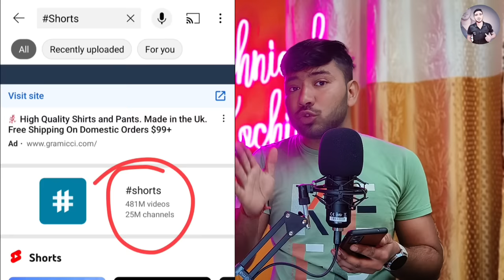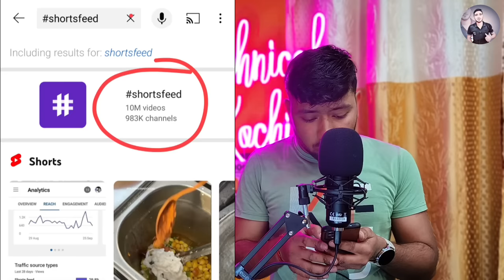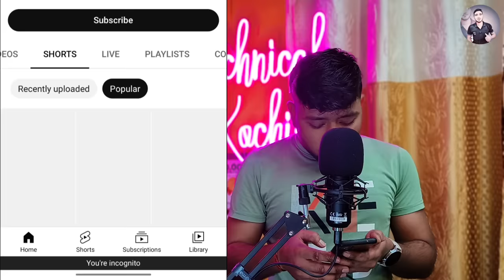0,5,10, View's कभी नहीं आयेगा Short Video पर !! तुरंत जायेगी Video Short Feed में 🚀🔥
0,5,10, View's कभी नहीं आयेगा Short Video पर !! तुरंत जायेगी Video Short Feed में 🚀🔥

              🔴 doston aaj ki is video mein main aapko bataya hai ki YouTube shorts ko viral kaise karen or apni short video ko shorts feed me kaise laye dhanyawad 🙏

🤔Your Queries🤔

video ko shorts feed me kaise laye
video ko short feed me kaise bheje
short video ko shorts feed me kaise laye 2022
shorts video ko shorts feed me kaise laye manoj dey
short video ko short feed me kaise laye 2023
apni video ko shorts feed me kaise dale
youtube shorts ko shorts feed me kaise laye
youtube shorts to shorts feed me kaise laye
youtube shorts video ko shorts feed me kaise laye
how to complete 10 million views on youtube shorts in 30 days
youtube shorts monetize kaise kare
                    ✨Channel Host✨
                    *PRADEEP KUMAR*